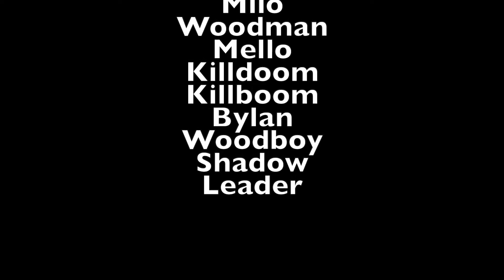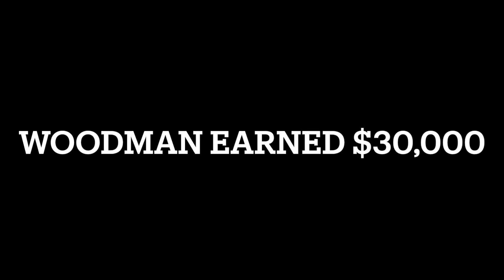Last To Survive The Galaxy Hunger Games Wins $20,000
10 Contestants Compete For $20,000 In The Hunger Games!